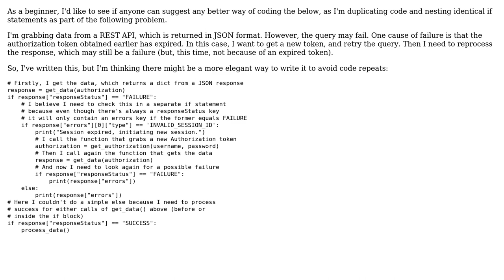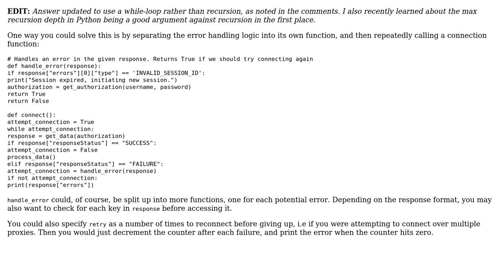Python client to fetch JSON data from REST API, retrying on failure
With thanks & praise to God, and with thanks to the many people who have made this project possible! | Content (except music & images) licensed under CC BY-SA | Music | Images & others | With thanks to user mrgou user cariehl user 200_success and the Stack Exchange Network Trademarks are property of their respective owners. You are responsible for your own actions.